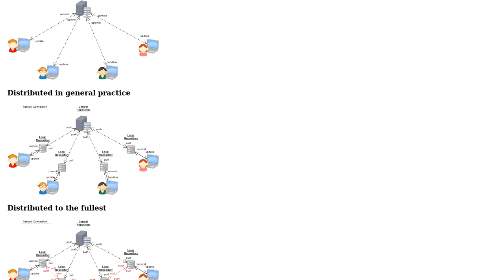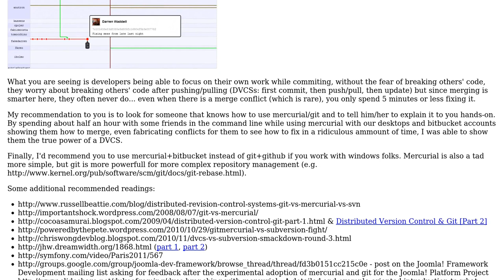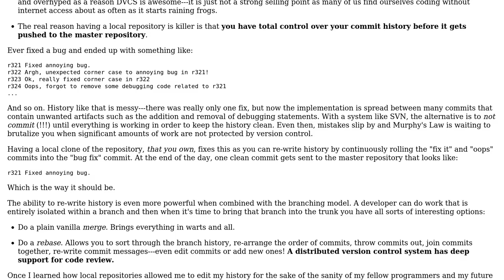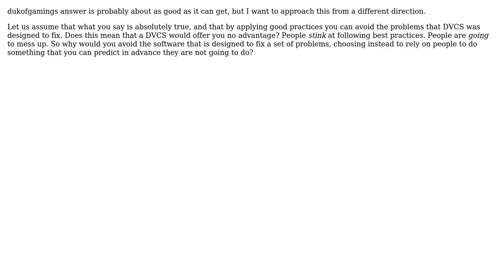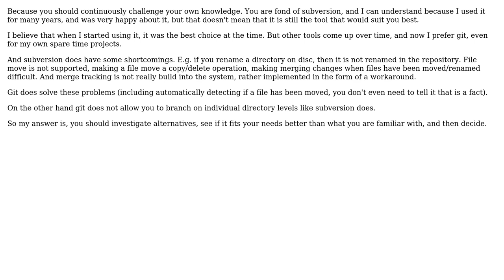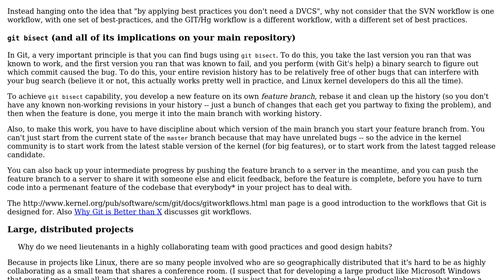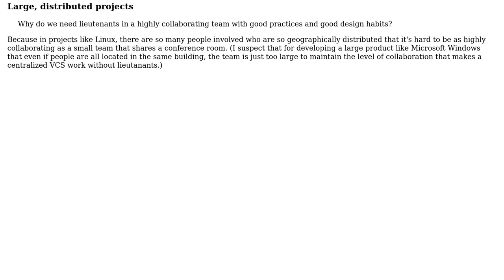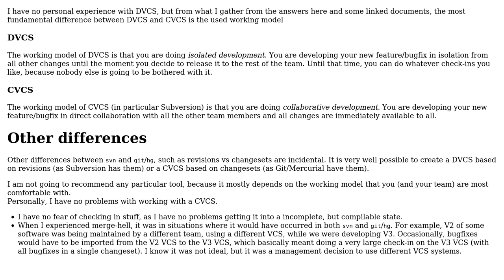I'm a Subversion geek, why should I consider or not consider Mercurial or Git or any other DVCS?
Software Engineering: I'm a Subversion geek, why should I consider or not consider Mercurial or Git or any other DVCS?